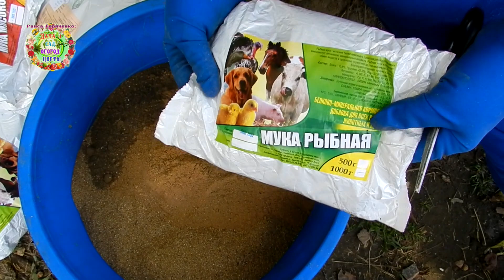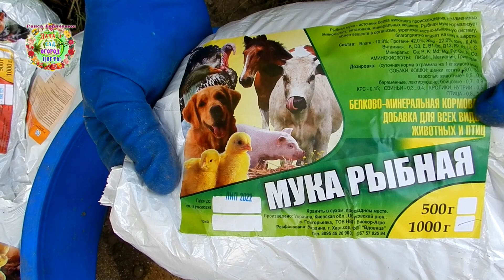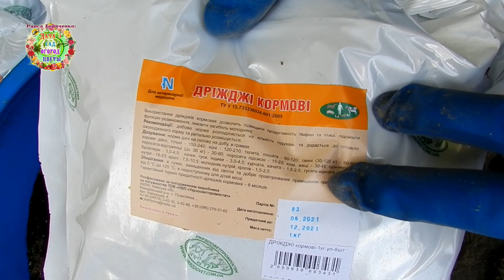Посадка озимого чеснока и лука 22 октября 2021 года в плодородном Тельце состоялась!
Авторы канала Раиса Горяченко и Александр Волик основательно подготовились в короткому продуктивному периоду Убывающей Луны в плодородном Тельце и посадили озимые чеснок и лук 22 октября 2021 года. Об этом видео "Посадка озимого чеснока и лука 22 октября 2021 года в плодородном Тельце состоялась!"

Почему мы будем сажать озимые чеснок и лук 22 октября 2021 года?